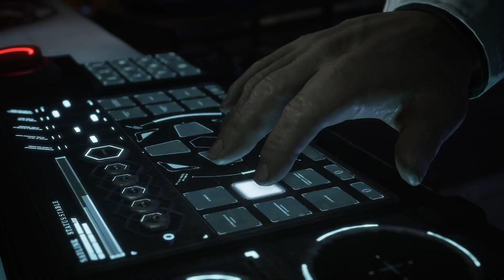Gears 5 (Clayton & Lizzie Carmine. )(1)